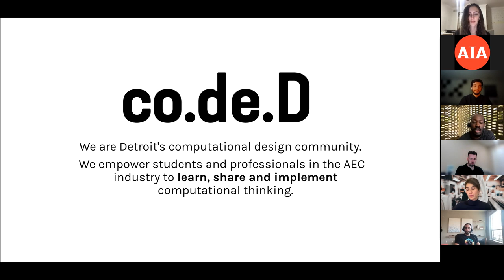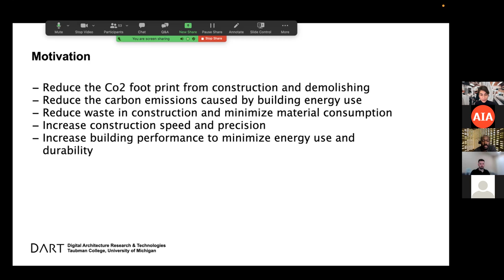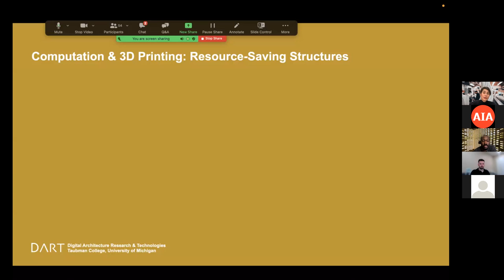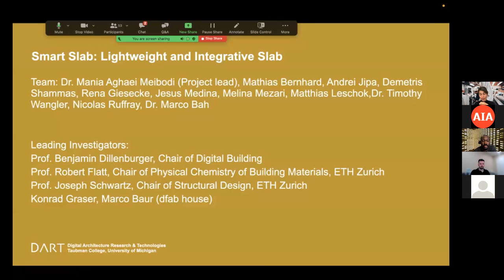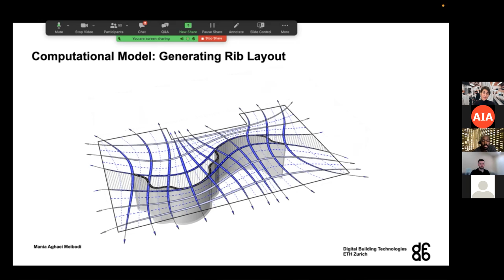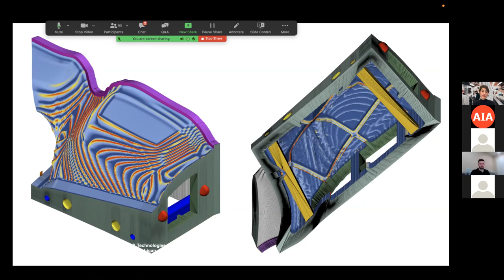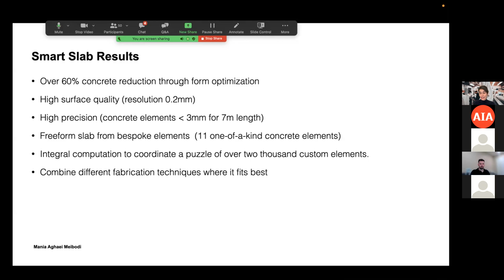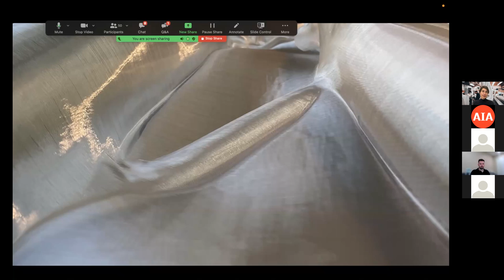Printing Architecture (It's Here.): Mania Aghaei Meibodi - Part I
Is 3D printing still just a buzzword we hear in the industry with applications limited to only the housing market? Does it still sit in the expensive/nice-to-have bucket or has 3D printing technology actually become more accessible to practitioners, practical for projects on varying scales and essential to reduce greenhouse gas emissions related to the building industry?

Join co.de.D (Computational Design Detroit) as we explore disruptive digital design, hybrid robotic construction methodologies and material innovation with Mania Meibodi Assistant Professor of Architecture and director of the Digital Architecture and Research Technologies (DART) Lab at Taubman College of Architecture and Urban Planning, University of Michigan. Mania will take us on a journey through past projects like the dFAB house and her more recent Digital Metal and Plastic Envelope projects